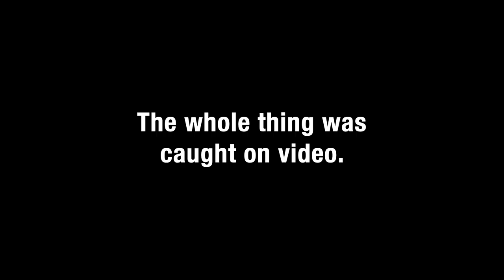Hamlet Bump in [as] style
A little [Adult Swim] style bump I made for a stream of the Royal Shakespeare Company's production of Hamlet that I streamed for some friends over the pandemic. Why? Because I could. Thought it'd be a fun bit of nostalgia and honestly, for the quick churn out it was? I had a lot of fun with it. Took some 45 minutes. Three versions. Made in Adobe Fireworks for the slides and Premiere for the final thing.

I fully expect this to be demon-itized. Not that I care about monetization. It was simply fun to make and honestly, if I could get a job at Cartoon Network? ... Well hey, it might be fun.